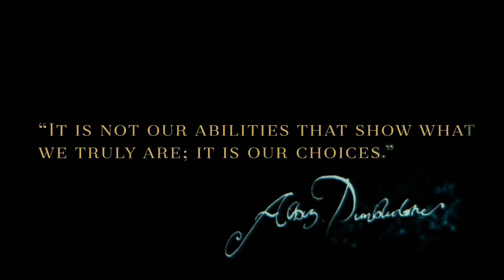Harry Potter: Hogwarts Mystery, A New Mobile Game | J.K. Rowling's Wizarding World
Here’s your first look at the new role-playing mobile game, Harry Potter: Hogwarts Mystery. The mobile game – part of the new label Portkey Games, from Warner Bros. Interactive Entertainment – will invite you to join Hogwarts in the 1980s, and will feature many of your favorite things from the Harry Potter stories. These include spells, classes, characters and much more.

Harry Potter: Hogwarts Mystery will be available via the App Store, Google Play and the Amazon Appstore in 2018.